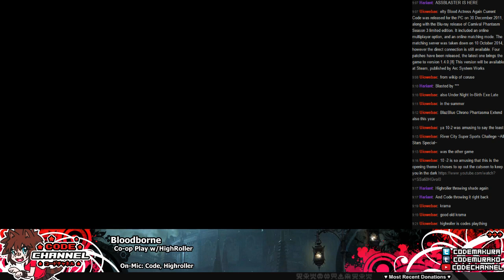Bloodborne Ep.7 (Co-op w/Highroller) -- Constable Trousers (Jan 7th 2016)